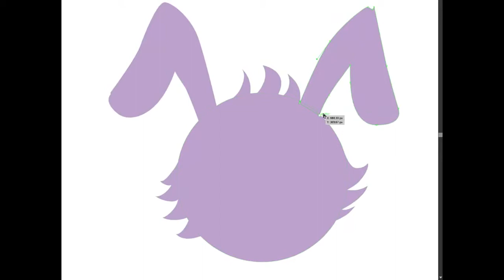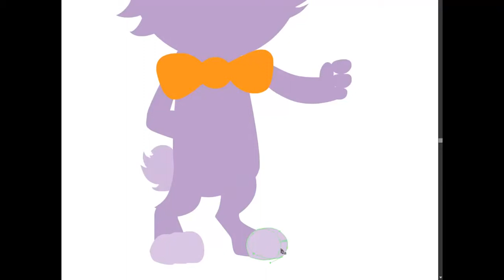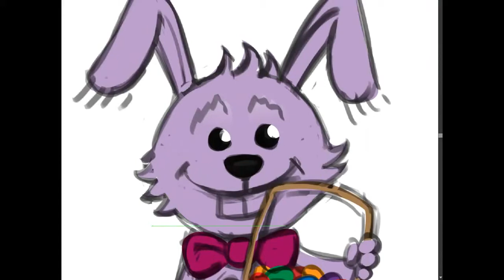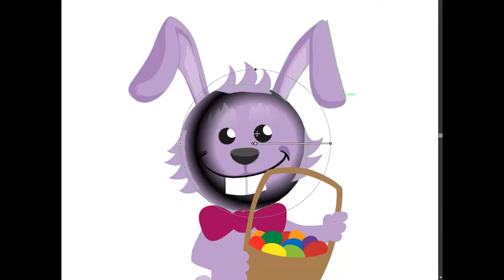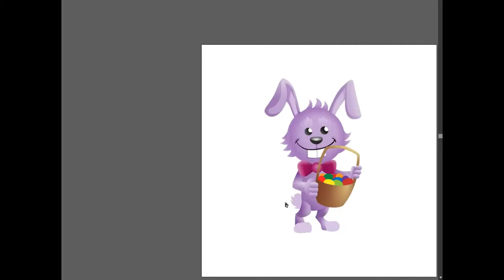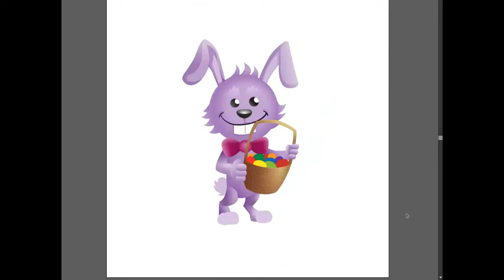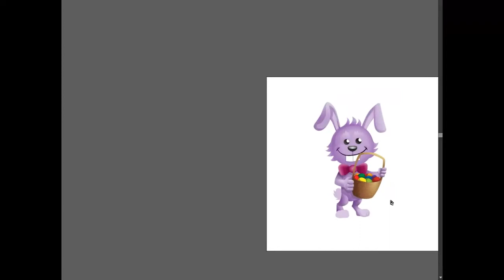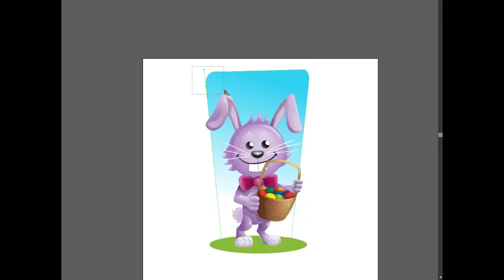From Sketch to Vector Character Design | Purple Easter Rabbit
With this week’s video we will show you how to convert a sketch into a vector character design. We have all our vector characters sketched with SketchBook Pro first and then turned into vector characters designs with Adobe Illustrator. Similar process and technique are used when converting an image sketched by hand into a vector character design.

Easter vector rabbit character that will fit perfectly both commercial and personal projects. Look at this awesome illustration here. Imagine how cool will look on any kind of greetings cards, flyers, posters, web banner, applications, t-shirts and so on. The list of possibilities is practically endless. We have include also background in case that you want to use the rabbit as it is. This way will not have any troubles while you placing the character in your artworks.

Our Easter vector rabbit character is made only by vector shapes, so you can re-size it as far as you wish without any quality loss. The downloadable archive contains AI, PDF and PNG file type.

Vector Characters
We create Free Vector Characters, Vector Mascots and Vector illustrations. Our site contains great variety of Vector Boys, Vector Girls, Business Vector Characters, Vector Superheroes and many, many others.